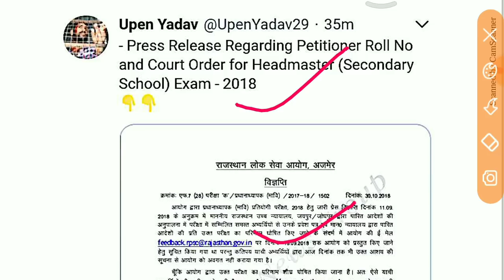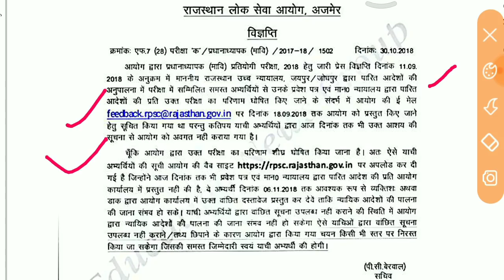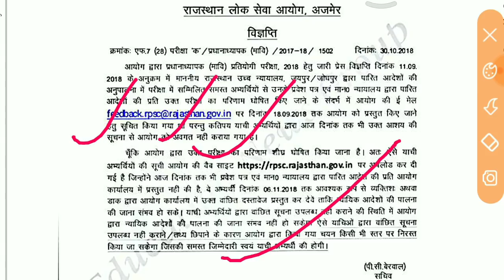head master result # kb aayega HM ka result, # admit card upload of HM